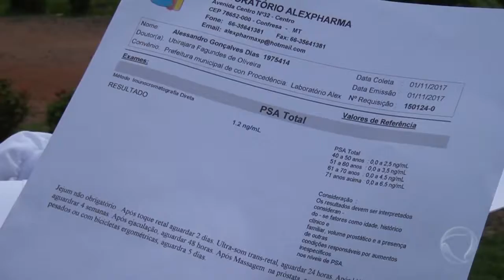Novembro Azul: Secretaria de Saúde de Confresa intensifica campanha do combate ao câncer de próstata